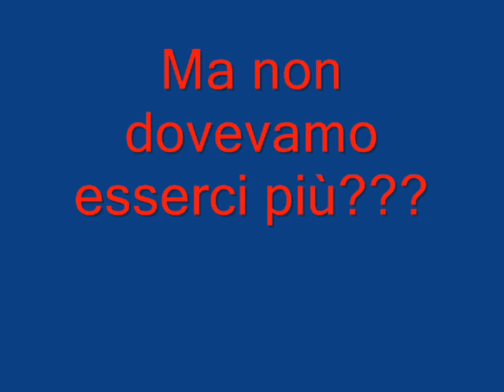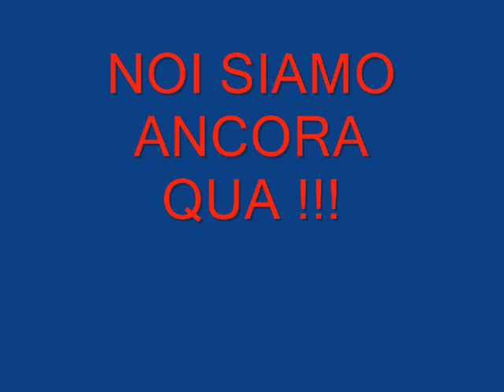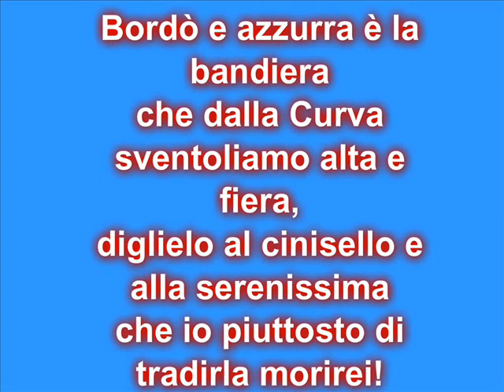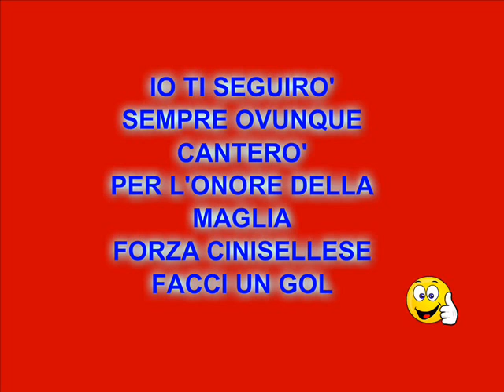NOI SIAMO ANCORA QUA!!!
A.C.Cinisellese 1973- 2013. ma quest'anno non ci dovevamo essere più? NOI SIAMO ANCORA QUA. EH GIA'